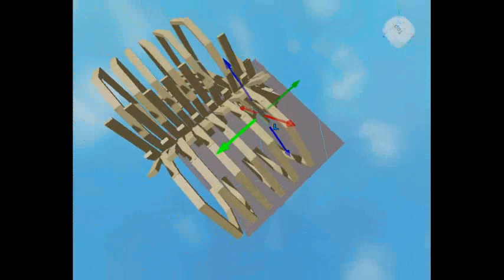-=Coming soon=-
I made it for myself not even free models and not stolen
so kid if you assume its stolen you just cant make it.

I Might give this away :/